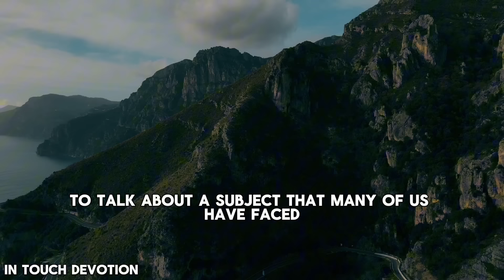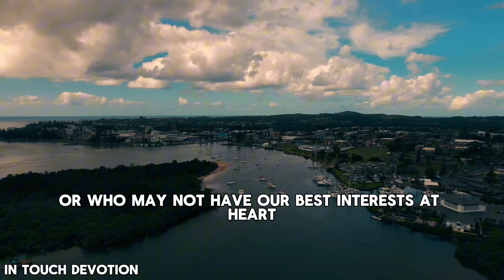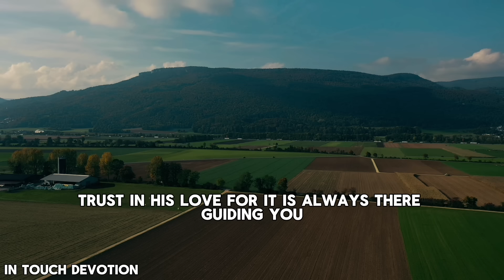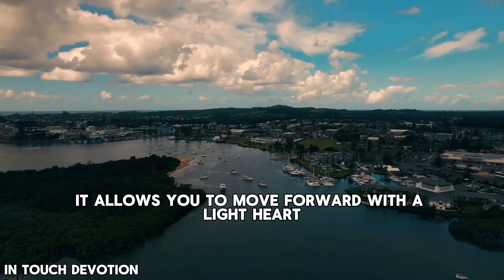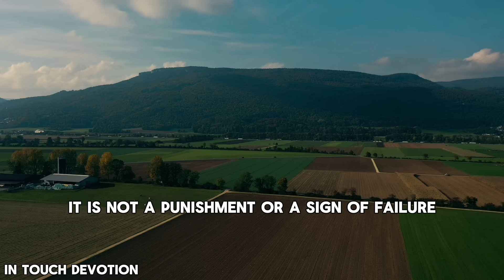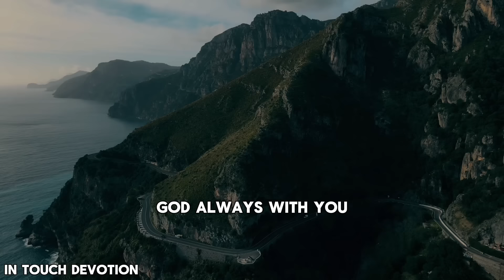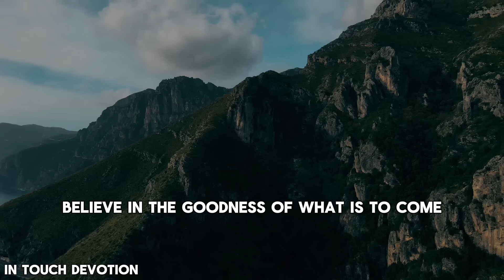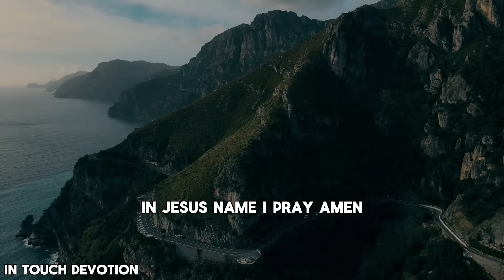GOD REMOVES PEOPLE FROM YOUR LIFE - CHRSITIAN MOTIVATION